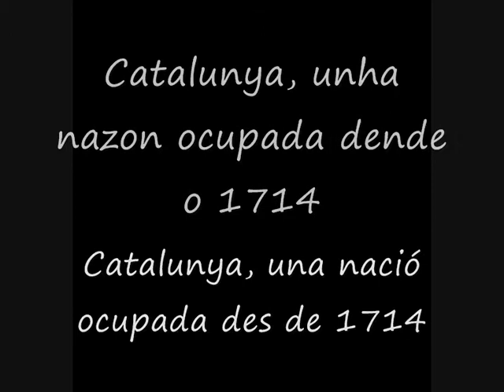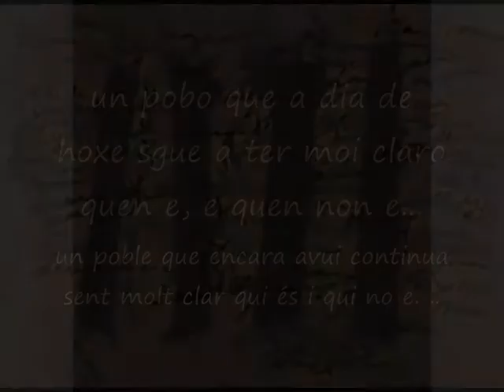Visca Catalunya lliure (El rossinyol)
Video adicado aos companheiros Catalans, chamados a ser o proximo estado na Europa.

Addictes vídeo a companys catalans, cridats a ser el pròxim estat a Europa.